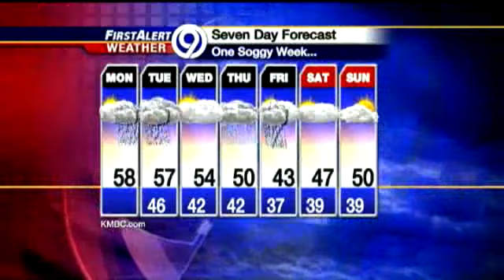Watch Lisa's Monday Forecast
Rain will move in to start your workweek.